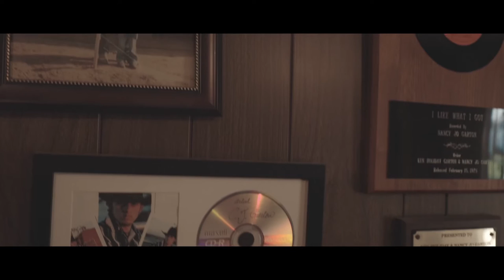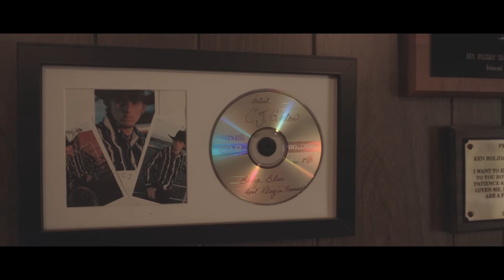CJ Garton - "If Daddy Could See" (Official Music Video)